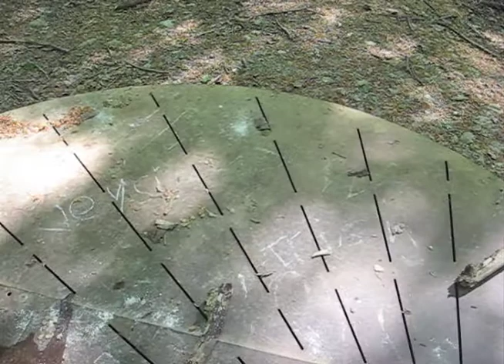Jem Finer: Score for a Hole in the Ground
A visit to Jem Finer's sound sculpture "Score for a Hole in the Ground" located in King's Wood, in Kent.

Though the sculpture is meant to be played by nature, visitors who bring their own water can still hear the sounds when the weather is dry. Looking back, I realized I could have gotten more sounds of it if I'd poured the water in a line over the slits, instead of big puddles here and there, though it was still quite an interesting and audible experience.